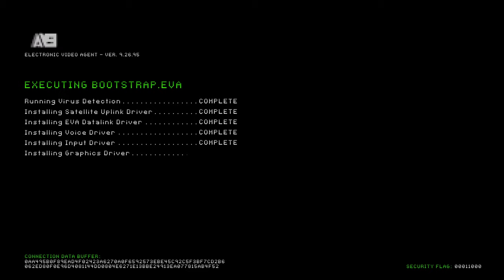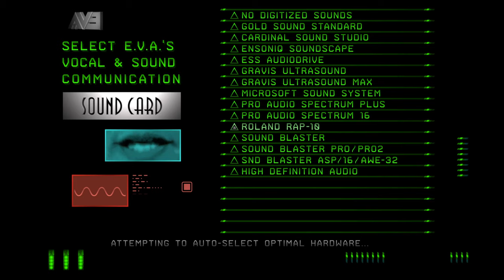Command & Conquer Remastered (4K, German)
Vor 25 Jahren  rockte Command & Conquer nicht nur mit seinen Echtdarsteller-Cutscenes, sondern schon ab der allerersten Minute mit seiner Installationsroutine, die uns liebevoll vorgaukelte, uns mit unserem 4:3-Monitor und 486er-PC in ein hochgeheimes Kommandeur-Netzwerk einzuklinken. Dann die treibende Industrial-Stampf-Musik, das Mitten-in-die-Action-Werfen der eigentlichen Missionen.

Wie ungeheuer die Wirkung der damals detaillierten, weich animierten und "realistischen" Spielgrafik war, kann ich heute selbst nur noch nachempfinden, wenn ich mir meine damaligen Zeilen in PC Player neu durchlese. Das heute zu verstehen, wenn man es damals nicht selbst erlebte, ist wohl unmöglich.

Oder doch? Electronic Arts hat die Petroglyph-Studios samt etlicher alter Haudegen der Originaltruppe mit dem Design der C&C Remastered Collection beauftragt. Was Joe Bostic, Frank Klepacki und Co. daraus gemacht haben (und was nicht), verrate ich euch in meinem 10minütigen Video (wenn ihr wollt, in 4K).